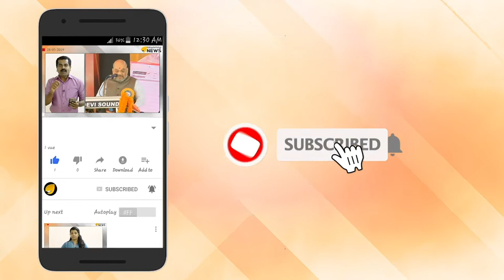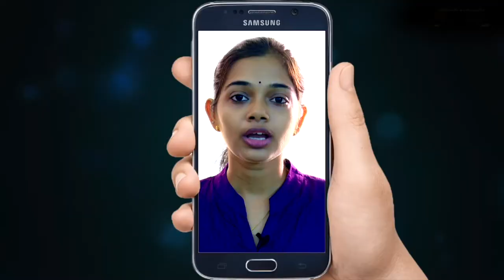സംസ്ഥാനത്ത് രണ്ട് ദിവസത്തിനകം മഴ ശക്തമാകും; വിവിധ ജില്ലകളില്‍ റെഡ് അലര്‍ട്ട് പ്രഖ്യാപിച്ചു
കേരളത്തിൽ രണ്ട് ദിവസത്തിനകം കനത്ത മഴയുണ്ടാകുമെന്ന്  മുന്നറിയിപ്പ് . കേന്ദ്ര  കാലാവസ്ഥാ നിരീക്ഷണ കേന്ദ്രമാണ് മുന്നറിയിപ്പ് നൽകിയത്. സംസ്ഥാന ദുരന്ത നിവാരണ അതോറിറ്റിയും ഇതുസംബന്ധിച്ച മുന്നറിയിപ്പ് നൽകിയിട്ടുണ്ട്. ഈ മാസം 18,19,20 തീയതികളിൽ കനത്ത മഴയുണ്ടാകുമെന്നും ജനങ്ങളും സർക്കാർ സംവിധാനങ്ങളും ജാഗ്രത പാലിക്കണമെന്നുമാണ്   ദുരന്ത നിവാരണ അതോറിറ്റി അറിയിച്ചത്.